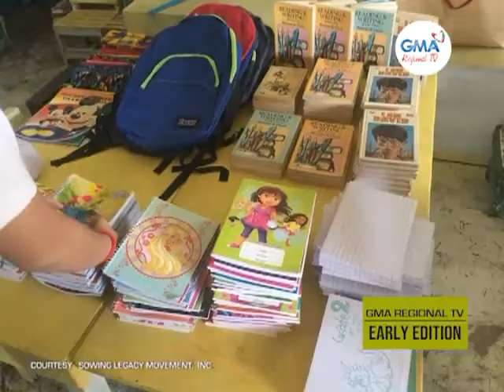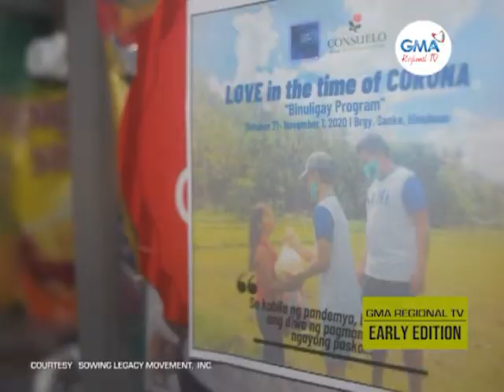GMA Regional TV Early Edition: Nagahatag sang Katumanan sa mga Handom sang Kabataan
Isa ka organisasyon sa Bacolod City, misyon nga mahatagan sang katumanan ang mga handom sang kabataan. Ang ila pagbulig, talakayon ta upod sa founder nga si Richelle Verdeprado.